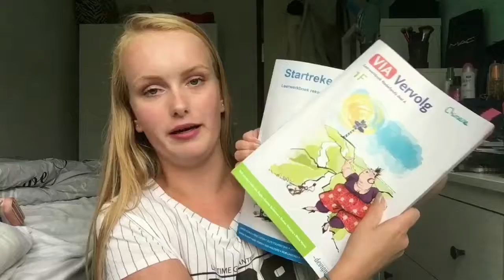What's in My school bag |beautyfanNL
2 keer per week komt er een nieuwe video online op de woensdag en de zaterdag kan in de ochtend zijn en in de middag

* in deze video laat ik zien wat ik allemaal In mijn schooltas heb zitten naar school.
Wat ik in deze video laat zien zoals die boeken neem ik alleen op de woensdag en vrijdag mee naar school zei ik ook al in deze video